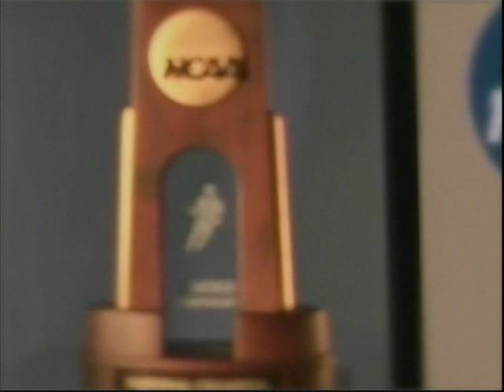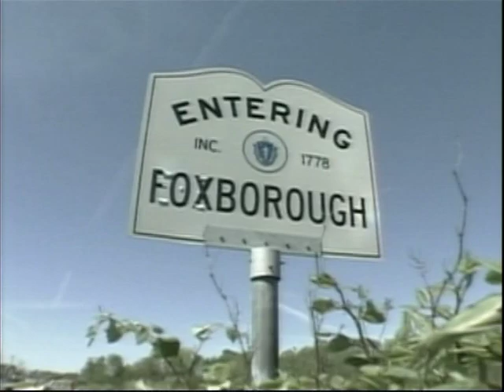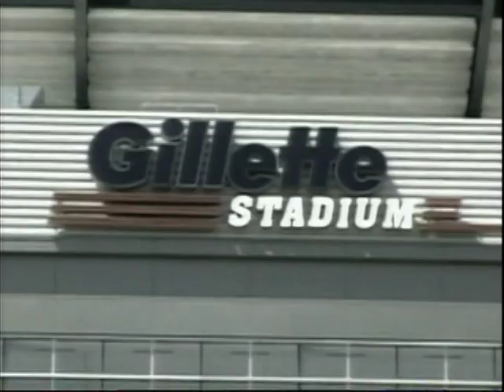2009 CState Championship 2nd Half